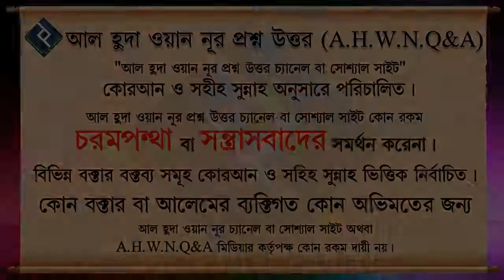কুরআনের আয়াত বা কুরআনের সুরা গুলো মুখস্থ ও মনে রাখার সহজ পদ্ধতি কি ᴴᴰ┇শাইখ মুহাম্মাদ রশিদ আহমেদ